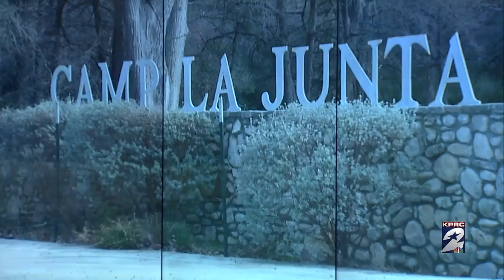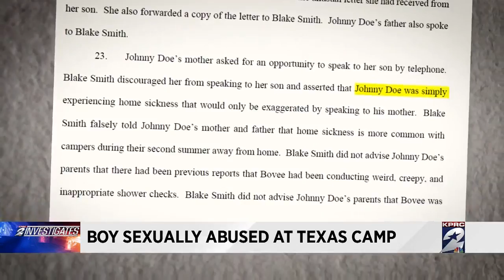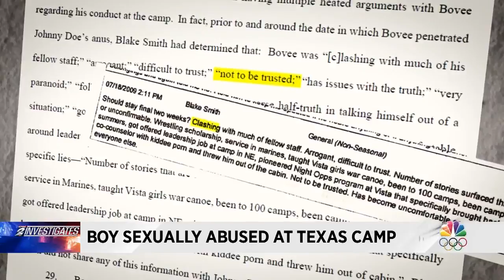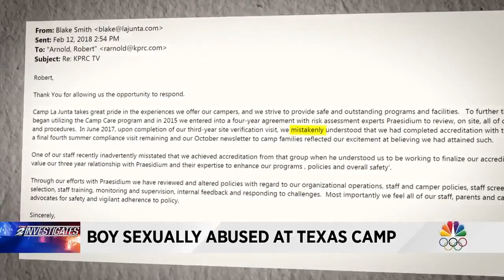Boy sexually abused at Texas camp